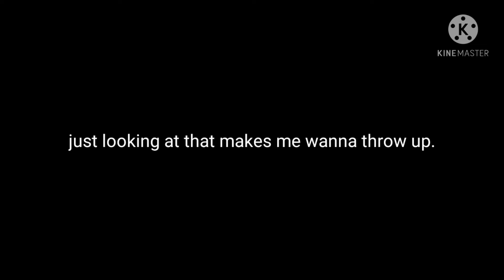Ship talk.. 😳 || PLEASE BE CAREFUL WITH THE HEADPHONES!!